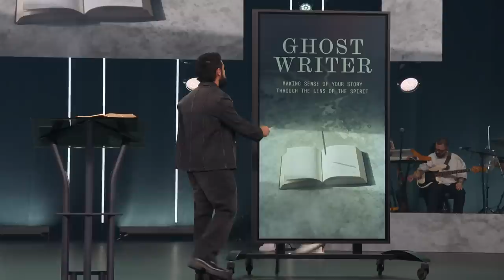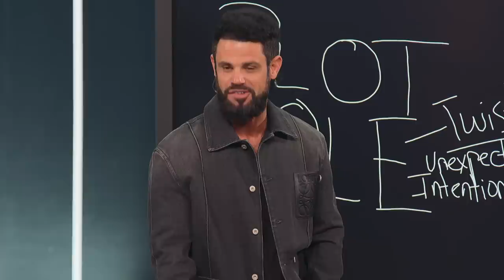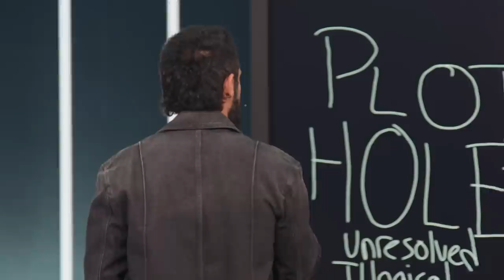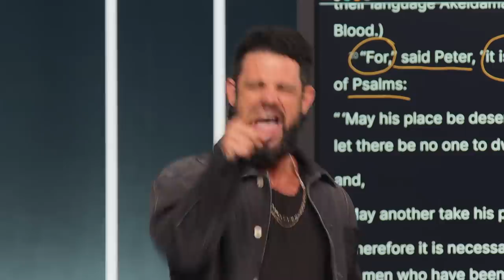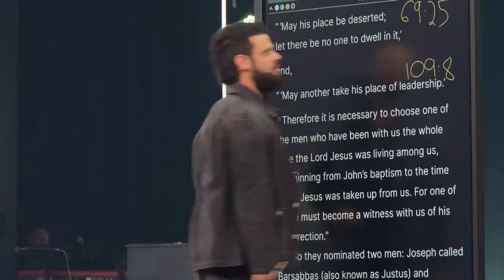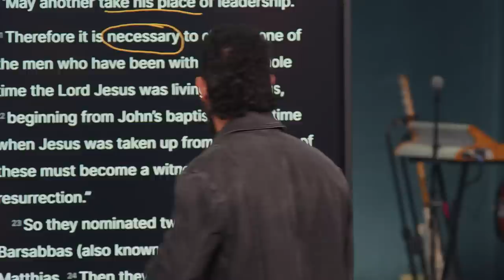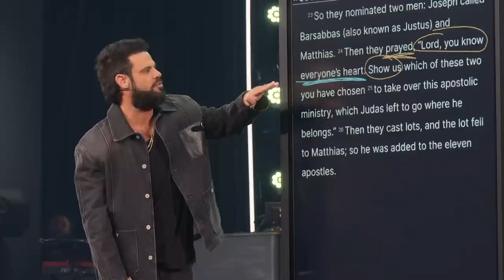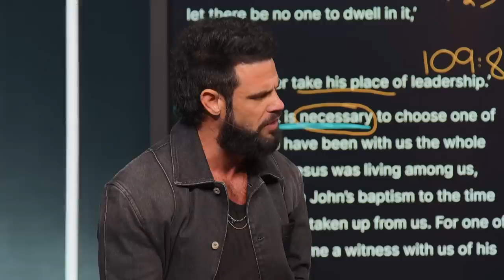Plot Hole | Pastor Steven Furtick | Elevation Church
In “Plot Hole,” Pastor Steven Furtick continues his sermon series, “Ghost Writer,” and teaches us how to lean on the Holy Spirit to fill in the gaps when we don’t know all the answers.

Ghost Writer is a brand-new series about making sense of your story through the lens of the Holy Spirit.

Chapters:
0:00 - He's An On-Time God
2:33 - Acts 1
7:19 - Plot Hole
12:24 - That Doesn't Make Sense!
15:34 - The Greatest Plot Twist In History
17:48 - This Feels Like A Plot Hole
19:59 - You Can Change
24:04 - Living In A Twist, But It Feels Like The End
26:05 - Reaching Back To Go Forward
28:50 - A Back-Then Word For Your Current Situation
31:06 - God, Show Me What's Necessary
33:23 - A Prayer For Your Plot Holes
38:24 - How Do I Know What's Necessary?
40:24 - Put A Ribbon In It
42:17 - Holy Spirit, Fill Me In
44:22 - An Audience With The Author
49:14 - You Can Pray This In Your Life
50:44 - It's Not Trouble, It's Transformation
53:03 - Fill It With Your Glory, Lord
56:29 - All Of A Sudden

Scripture References:
Acts 1, verses 20-26
Acts 2, verses 1-2

Elevation Worship and Steven Furtick recently released “All of a Sudden.” You can listen to it wherever you get your music and while you’re there you can listen to other music from Elevation Worship’s album “Can You Imagine?” like “Praise,” “Trust In God,” “Been So Good,” and “Jehovah.” Elevation Worship is the musical expression of Elevation Church, led by pastor and visionary Steven Furtick. They have been steadily writing, recording, and releasing music since the church was founded more than 15 years ago in Charlotte, N.C. The ministry now has multiple locations throughout the US and Canada.